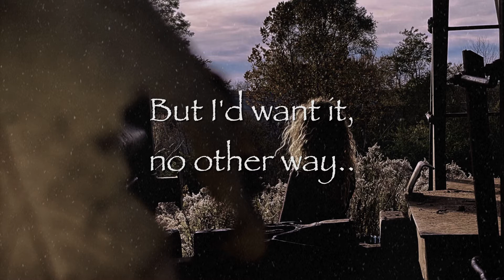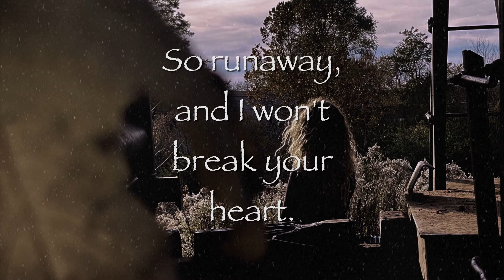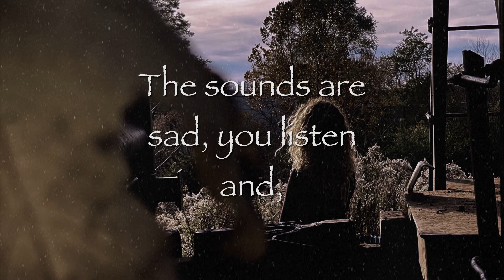Zylen - Katara (Official Lyric Video)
Katara was a single from our new album titled "Songbird", which can be found on any platform, and here is the new lyric video for it. Thank you for listening!